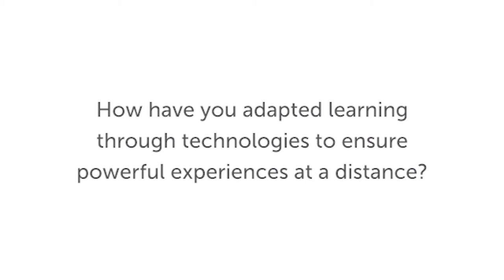Coming Together as a Community to Address Inequities (Erik Burmeister)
How has Menlo Park City School District's perspective of equity shifted as a result of the pandemic? Hear from Superintendent Erik Burmeister.

The League of Innovative Schools' Digital Equity & Innovation Chats are bite-sized videos featuring district leadership on topics including technology and internet access, educational equity, racial justice, and social and emotional learning.